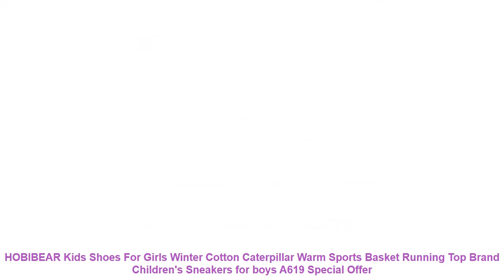HOBIBEAR Kids Shoes For Girls Winter Cotton Caterpillar Warm Sports Ba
Similar BestRunningShoes Items

• Onemix men running shoes warm autumn winter leather shoes reflective male athletic shoes outdoor sport sneakers in white shoes =

• Li-Ning Men's Superlight XIII Running Shoes Cushioning Breathable Training 3M Reflective Sneakers Sport Shoes ARBL015 =

• ONEMIX Athletic Shoes Outdoor Men Walking Shoes Unisex Sports Shoes Women Running Shoes Breathable Jogging sneakers US6.5-11 =

• Onemix men's sport air cushion running shoes 270 men's sneakers breathable mesh outdoor athletic shoe light male shoes Max 12 =

• ONEMIX Mens running Shoes Outdoor Sport Sneakers Damping Male Athletic Shoes zapatos de hombre Men jogging shoes Size 35-46 =

Related Women's  Running Shoes 2019 Videos :

• New Children shoe boys sneakers girls sport shoes US size 5-11 child leisure trainers casual breathable kids running shoes =
• 2019 Women's Running shoes pink blue Lifestyle sport shoes Woman soft light breathable Sneakers LEISURE TRAINERS 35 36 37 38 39 =
• Fires Summer Sneakers For Man Sports Shoes Mesh Breathable Running Shoes Blask Men Ttrend Walking Shoes Autumn Flats Zapatillas =
• 2018 spring autumn girls boys casual sneakers runnings shoes children's cartoon kids pu leather shoes wholesale Spiderman Flash =